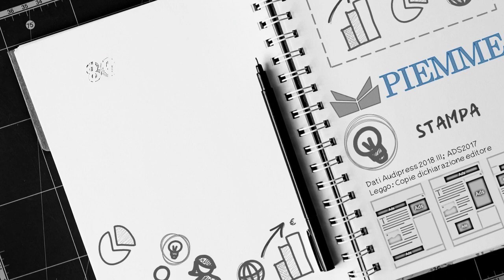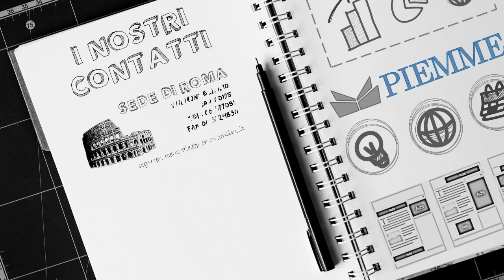PIEMME S.p.A. - Corporate Video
PIEMME nasce come concessionaria ufficiale de Il Messaggero, diventando parte del Gruppo Caltagirone Editore nel 1996.
Il nostro portfolio è formato da tutti i quotidiani del Gruppo e i rispettivi siti web, i periodici San Paolo Editore, e diversi siti terzi come Salvatore Aranzulla, Fantamaster e Funweek.

Vuoi lavorare con noi?